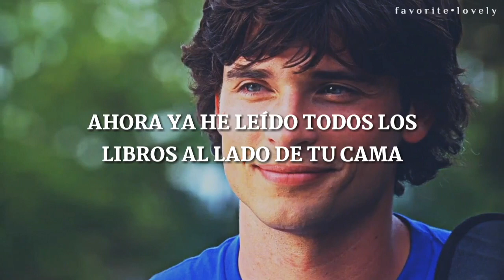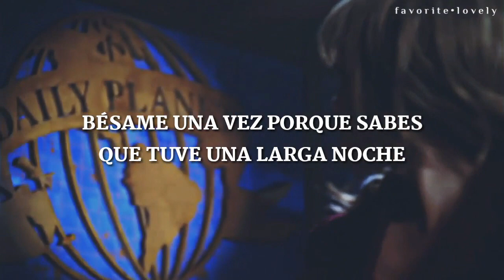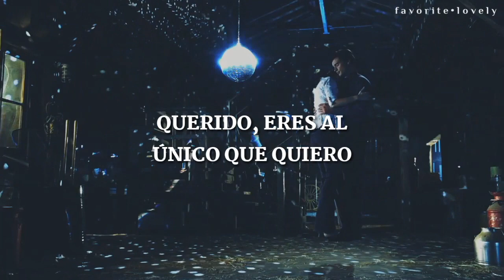Taylor Swift - Paper Rings (Traducida al Español)